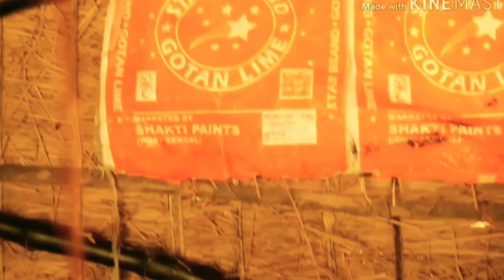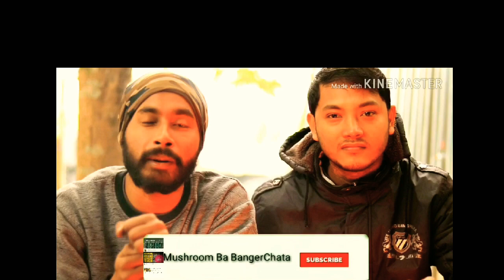Mushroom Cultivation process training! How to hang your mushroom cylinder bags! Final Part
Mushroom Ba BangerChata
Here we provided the best video on mushroom Cultivation process
How to make a mushroom cylinder bags and lot more about Cultivation process.

This is our final Part
Learn all the techniques to make your Cultivation process in a right way!

We provide 24*7 service and also if interested to join with our company
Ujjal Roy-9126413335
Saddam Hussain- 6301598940